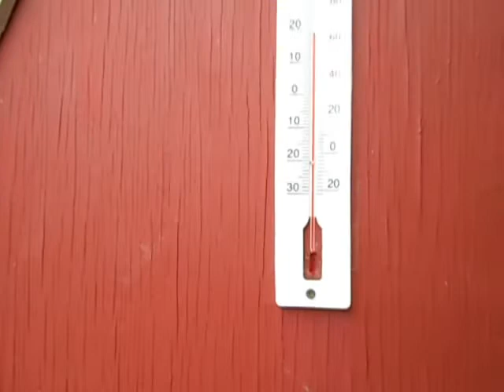BETTER FEED THEM LIZARDS !!!!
I was only 3 hours  late  LOL